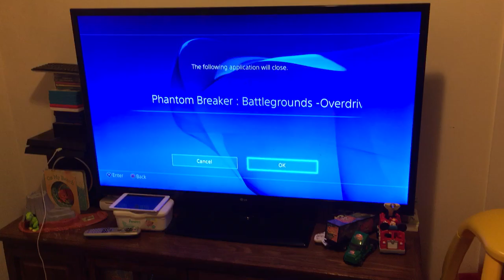One year old Gamer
My son loves grabbing the ps4 when it's around and guess what he does? Plays it!!!